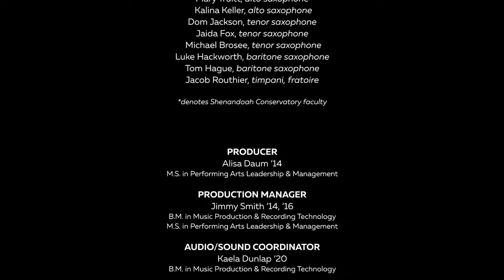Live[stream] at Lunch: Saxophone Ensemble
Shenandoah Conservatory proudly presents its new lunchtime series Live[stream] at Lunch featuring an array of performances by students and faculty from throughout the conservatory. This concert presents an exciting lineup of works for saxophone ensemble under the direction of Professor of Saxophone Timothy Roberts. Grab your lunch or take a break from the day and tune in to connect with our extraordinary artists!

PROGRAM
Pyotr Ilyich Tchaikovsky: Movement III from Violin Concerto in D Major, op. 35
Philippe Geiss: Sir Patrick

Program subject to change.

SHENANDOAH CONSERVATORY SAXOPHONE ENSEMBLE
Akemi Takayama,* violin

Kurt Cox, sopranino saxophone
Sean McGinley, AJ Milligan, Nathan Hott, soprano saxophone
Tim Goodman, Matt White, Mary Truitt Kalina Keller, alto saxophone
Dom Jackson, Jaida Fox, Michael Brosee, tenor saxophone

Luke Hackworth, Tom Hague, baritone saxophone
Jacob Routhier, timpani, Fratoire

*denotes Shenandoah Conservatory faculty

This performance was produced following the guidelines of Shenandoah University's Personal Conduct & Social Distancing Policy.